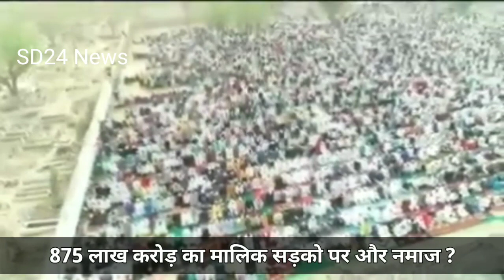875 लाख करोड़ का मालिक मुस्लिम ।। नमाज के लिए सड़कों पर भटक रहा ।।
875 लाख करोड़ का मालिक मुस्लिम ।। नमाज के सड़कों पर भटक रहा ।।